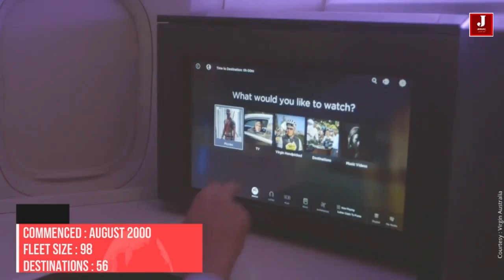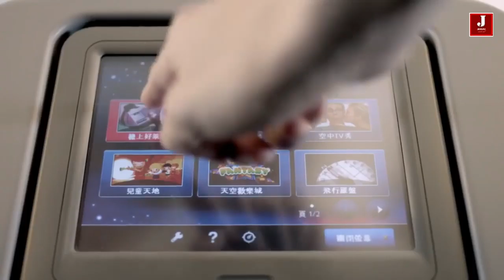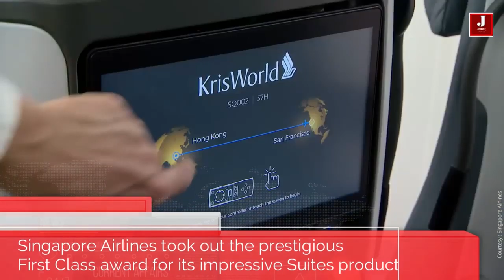Top 10 Airlines for 2020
the world's only safety and product rating website has announced Air New Zealand as its Airline of the Year for 2020.